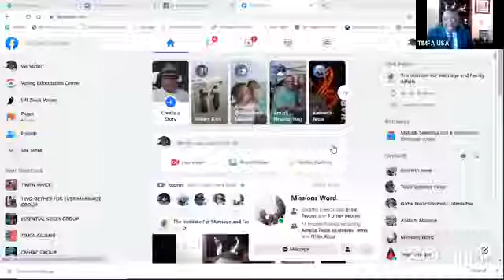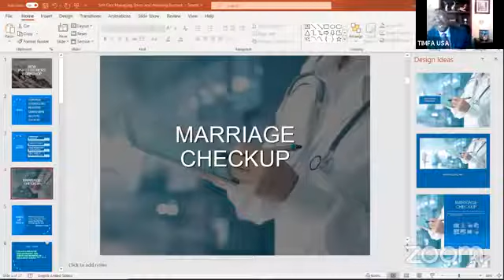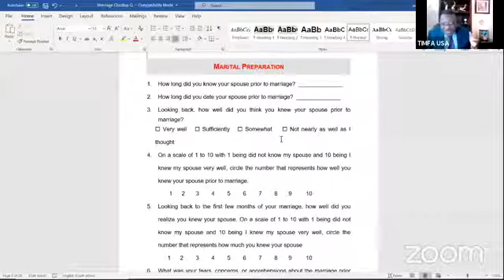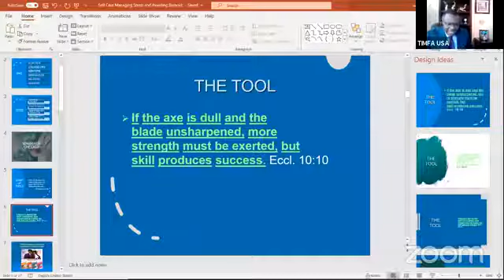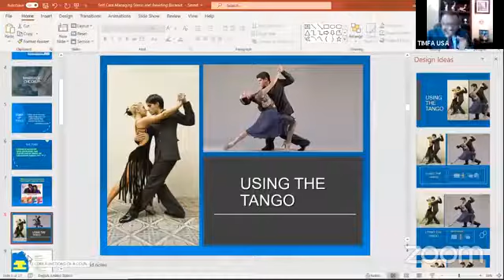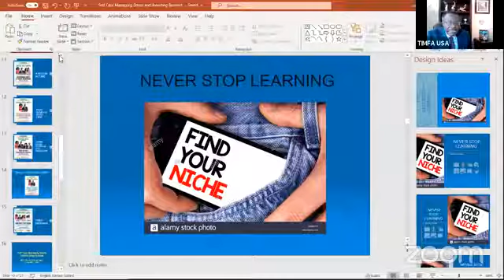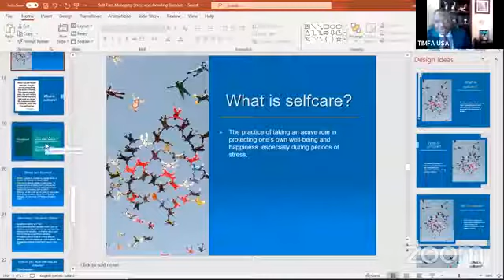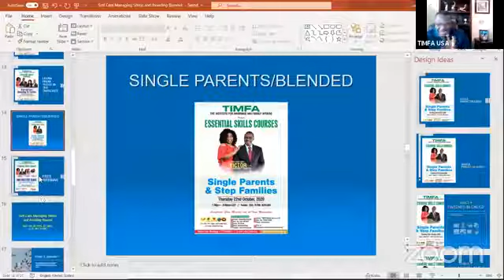TIMFA's New Practitioners Startup Workshop